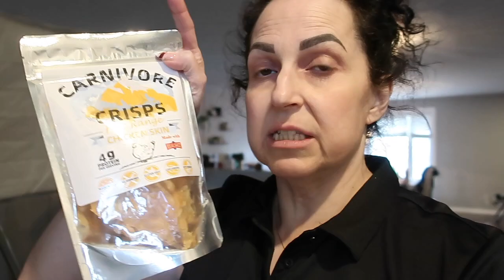A little bit of everything in this video | Bathroom reno update | Janet greta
Well today's video is a whole lot of useless information. LOL!!  I give an update on our bathroom reno and share some online deals.  Enjoy!

Be the first to get new recipes, and hear about exciting things that I'm up to.

JANET
RALSTON, ALBERTA
T0J 2N0
CANADA

ATTENTION CANADIANS Shop SwitchGrocery for all your Keto favorites -

32 OZ Favorite water bottle
4 cavity Perforated mini baguette PAN
2 Silicone mat set

MY PSMF BREAD RECIPE -
1 cup of egg whites
2 tsp of cream of tartar
Mix in mixer till you get stiff peaks.
In a small bowl combine,
1/3 cup of egg white protein powder
1 Tbsp of nutritional yeast
1 tsp of Swerve confectioners sugar OR 1 Tbsp of Allulose
1/8 of tsp of active yeast
1 tsp of xantham gum
2 egg yolks (use the egg whites for your 1 cup)
MIX
Add dry ingredients and 2 egg yolks slowly while your mixer is on, mix for approx 2 mins. Make into a loaf, or anything really!!
Bake 325 for 30 mins turn off oven and leave In for addition 10 mins.

CAMERA GEAR USED:
- My camera
- SD card